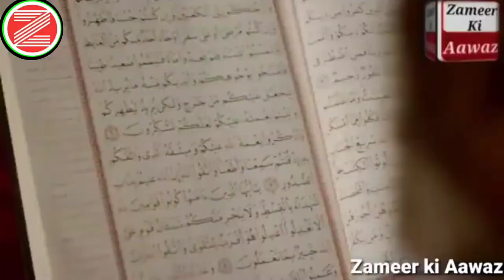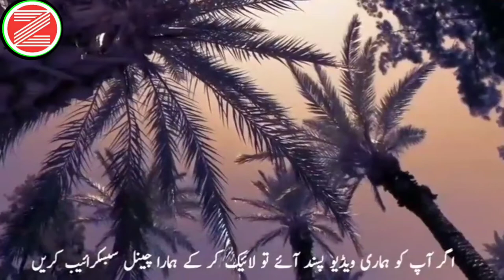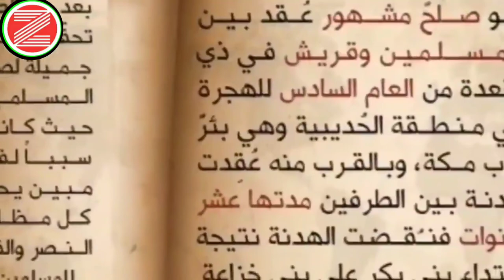khalid bin walid |The Great General |Sahabiyon ke Kisse | Mard e Mujahid |hazrat khalid bin waleed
Kahalid Bin Walid  kisse Sahabiyon ke Kisse Khalid Bin Walid The Great General वो कौन था  Mard e Mujahid Roman Empire

Nabiyon ke Sahabiyon ke Kisse Khalid Bin Walid The Great General वो कौन था  Mard e Mujahid Roman Empire
life story Khalid bin walid

Behno aur Bhaiyon aap ke Channel Zameer ki Aaawaz par
 Nabiyon ke kisse  Part 1|Nabiyon ki Kahani |नबियों के किस्से |Nabiyon ke Waqiat |stories of the prophets, prophet stories, quran Ke viral video ap ke liye bananaya hai jis me Adam Alehissalm Shish Alehissalm Tahrikh-E-Islam IslamSearch
Islam Studio 9 PAIGAM E AULIYA Meharban ali Nuh Alehissalm Ibrahim Alehissalm ismaile Alehissalm yaqub Alehissalm Suleman Alehissalm harun Alehissalm Musa Alehissalm Masih Isa Alehissalm se Muhammad Sallahualehi va Alehissalm Imam e Husain Mol Ali tak ke kisse Aur Mojzat Aap ko Quran Majeed ki Roshni me Sunaye Jayege video ko zyada se zyada Share kare taki muslim bhai behno tak islamic Information ilme deen aap ke zariye pohch sake channal ko Subscribe like kar ke Humen Saport karen
  Jazakallah Kher

Khalid Bin Walid |The Great General |Sahabiyon ke Kisse |  Mard e Mujahid |Kissa Kalid Bin Wqlid Ka

1. Khalid Bin Walid
2. Khalid Bin Walid ka Kissa Part2
3. The Great General
नबियों के किस्से
4. stories of the prophets
5.prophet stories
6.quran stories
7.Nabiyon ke kisse
8 Nabiyon ke Waqiat
9.Nabiyon ke Mojzat
10.Adam Alehissalm ka kiss
11.Shish Alehissalm ka kissa
12.Nuh Alehissalm ka kissa
13.Ibrahim Alehissalm ka kissa 14.ismaile Alehissalm ka kissa
15.yaqub Alehissalm ka kissa 16.Suleman Alehissalm ka kissa
17.harun Alehissalm ka kissa
18.Musa Alehissalm ka kissa
19.Shis Isa Alehissalm ka kissa 20.Muhammad Sallahualehi va Alehissalm
21.Imam e Husain
22.Mol Ali ka kissa